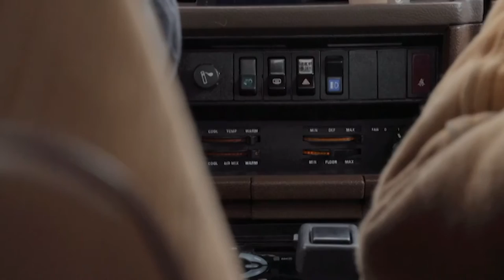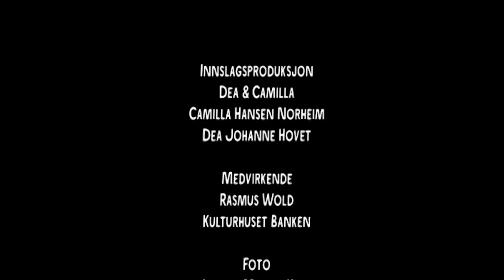UKA TV ‘16 - Lørdag: Live fra Kulturhuset Banken med Rasmus Wold og Tuba Tuba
Det er siste sending og vi sendte live fra Kulturhuset Banken. Vi har besøk av stand-up komiker Rasmus Wold og Norges råeste liveband Tuba Tuba. Vi har mye å by på og starter sendingen med et smell med Tuba Tuba som spiller «Hemmelig klubb» for oss. Vi får se hvordan det gikk da Rasmus Wold var mentor for Torbjørn og Henning og Dea og Camilla under siste konkurranse, nemlig stand-up. Elin kommer innom sendingen etter å kommet hjem fra reisen sin. Avslutningsvis spiller Tuba Tuba «Pitchfork».

Programledere: Torbjørn Råen og Henning Askjer Lefsaker
Gjester: Rasmus Wold, Stian Engen og Anders Løland
Band: Tuba Tuba

Hovedperson, uka-serien: Elin Sætre Haukvik
Innslagspersoner: Dea Johanne Hovet og Camilla Hansen Norheim

Redaktør: Pia Bjerkmann
Produksjonsleder: Jeanett Helsvig
Prosjektleder: Sandra Halleraker